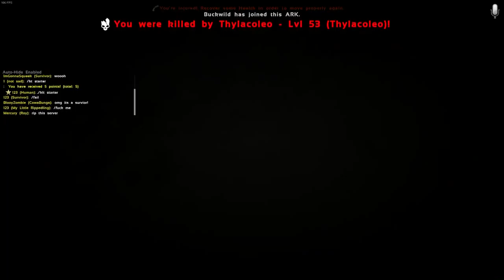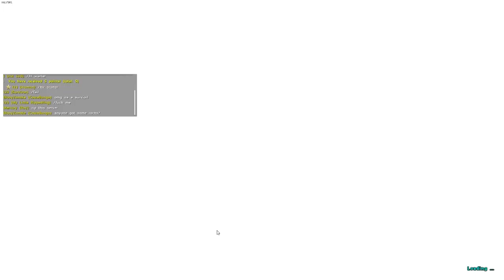My Ark Life- Ep. 3- Game of Obelisks!!!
We started playing on the Mexsus - Game of Obelisks server! It's really fun and very different from what I've been playing for a long time. Come join the server!